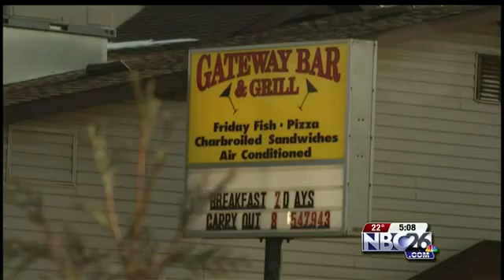NBC26 Live at 5:00